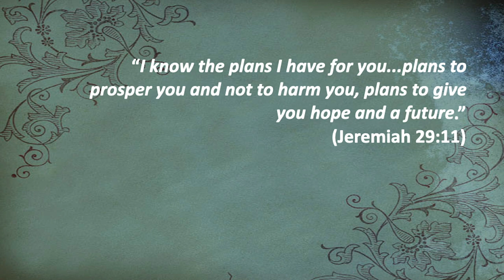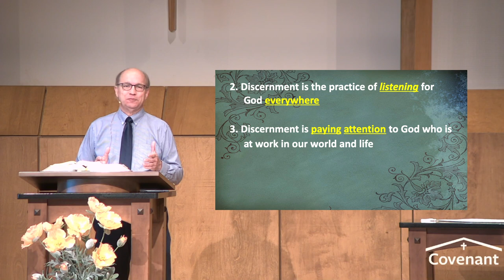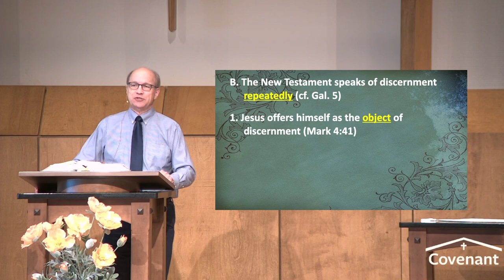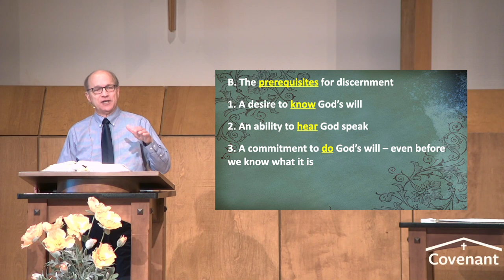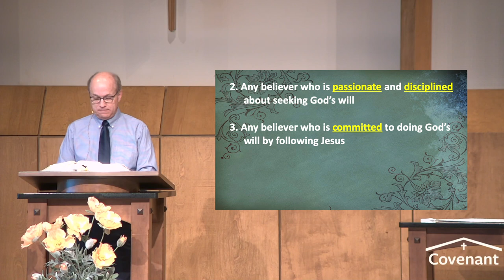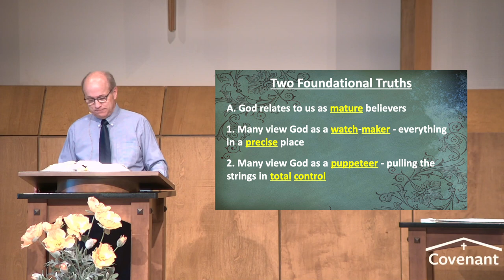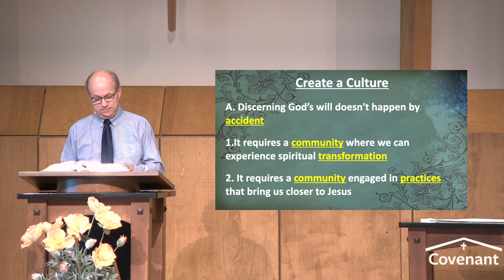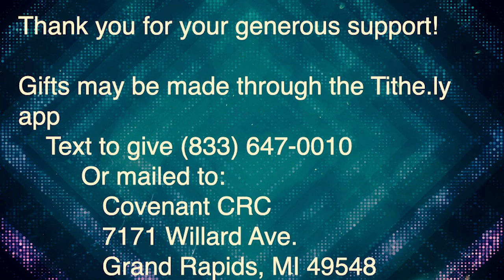July 5 AM Service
Sermon: “Prelude to Discernment”
Series: “Discovering God’s Will Together,” part 15
Bible passage: Jeremiah 29:11
Pastor Doug Kamstra
All songs used under CCLI License 20029608 and 288395